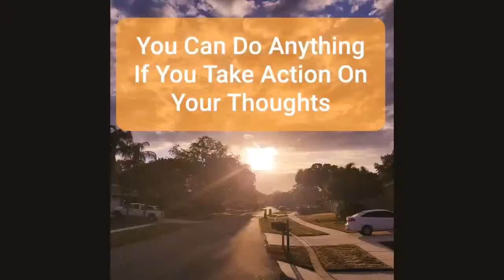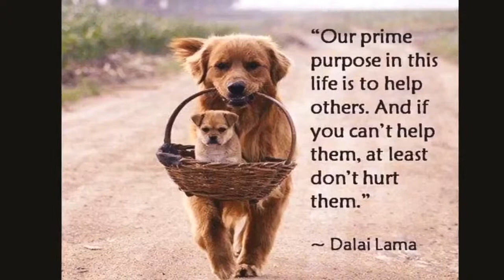Alternatives to Conventional Solutions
The Ask Dr. Jenny Show

Alternative Treatments to Traditional Solutions

The LWN Live with Nature Foundation Presents the Ask Dr. Jenny Show. This week on Health and Wellness Wednesday we'll be discussing overcoming chronic pain.

If you or someone you know is in chronic pain, experiences frequent headaches, back pain, shoulder pain, knee pain or any other discomforting pain this is the show to watch and share!!! Pain can disrupt our daily lives causing injury to work, relationships and overall mental health. You don't have to live in pain and You don't have to depend on addictive and harmful drugs to get through your day either. There are alternatives. You have a choice. Now is the time to EMPOWER yourself to make the right decision for you!
Certain medications can be numbing the pain, but all the while producing bad side effects and harming other organs in your body. Have your questions ready for Dr. Jenny and click on the link below WEDNESDAY at 7 PM.

Please download the e360tv app for your Smart TV and WATCH US on Roku, Fire, Apple and Android TV. We are also streaming to the LWN Foundation Facebook page, our website and YouTube.

Tap the Love Button, make a comment and share this post if you know someone who can benefit from this broadcast. Have a blessed day 🙏